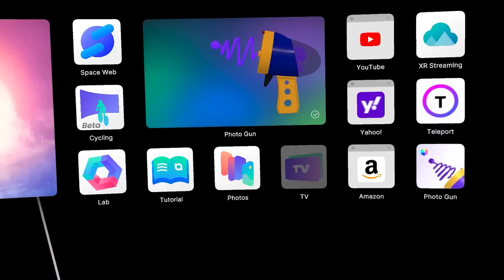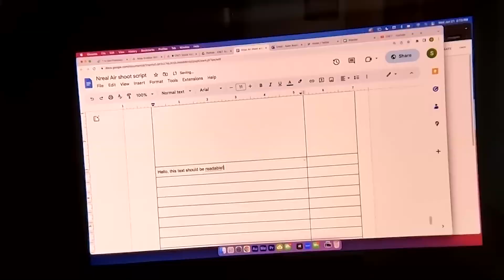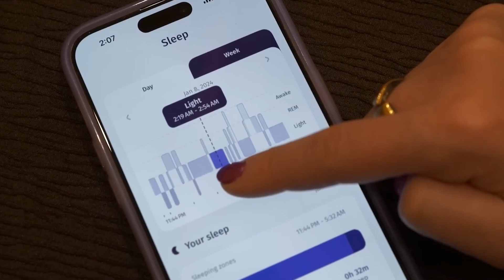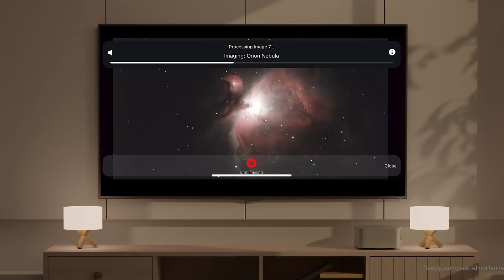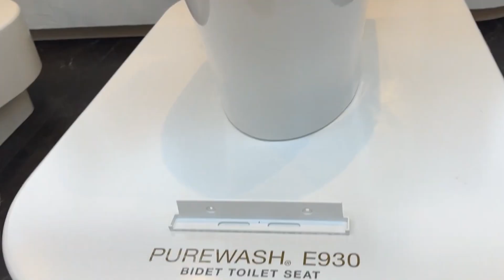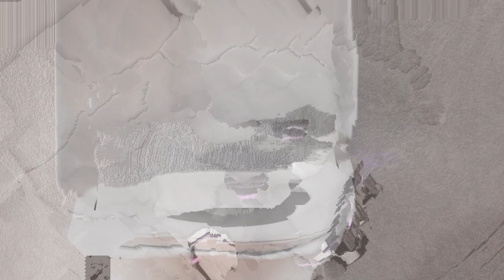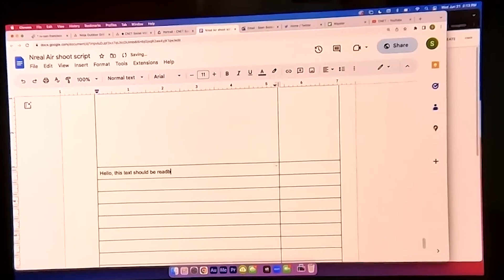7 NEW Gadgets You Need to Know Exist in 2024!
7 NEW Gadgets You Need to Know Exist in 2024!
Join us as we explore the cutting-edge world of technology with the top seven gadgets of 2024. From augmented reality glasses to smart pet feeders, the future is here with these must-have innovations:

Evie Ring
Celestron Origin Telescope
Rabbit R1
Kohler PureWash E930 Bidet Seat
RCA Cat & Dog Pet Feeder with 1080p Camera
Maxi-Cosi See Pro 360° Baby Monitor

These gadgets are reshaping our lives in exciting ways. Stay ahead of the curve and discover the pinnacle of technological innovation.